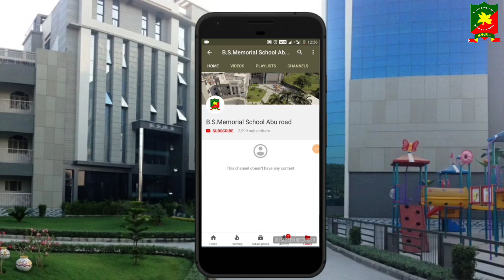Christmas Tree Dance | B.S. Memorial School | Abu Road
Wow that so amazing to see the tiny tots of our school performing on the song "Christmas Tree"